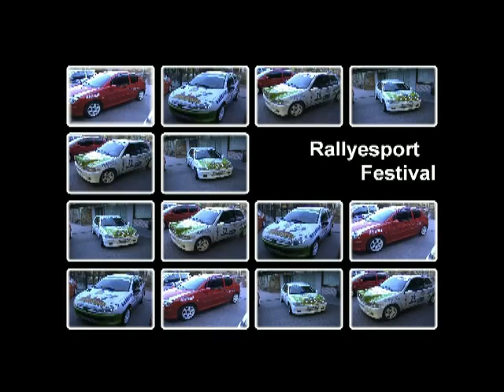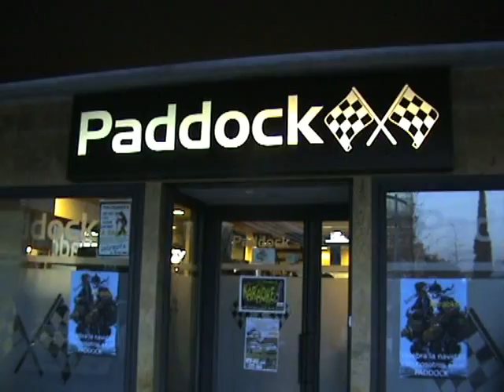Rallyesport festival 2009.mp4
video del Rallyesport Festival 2009